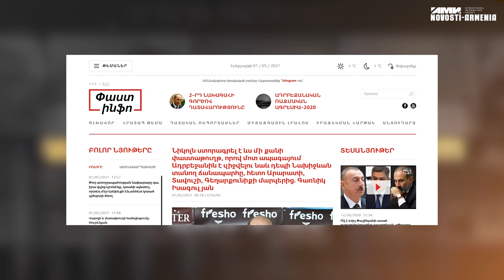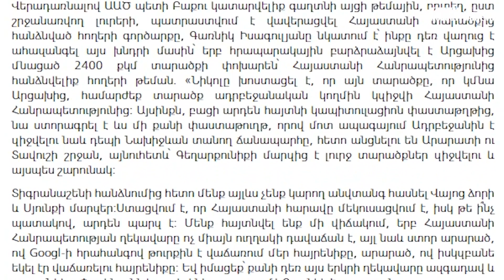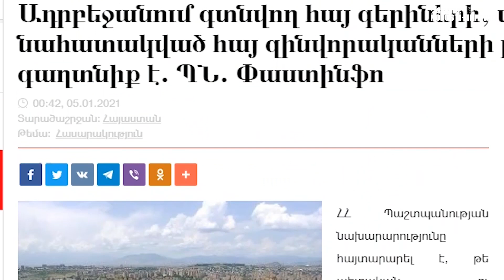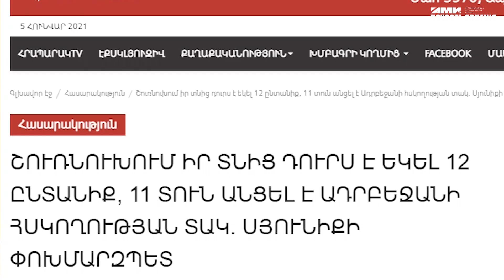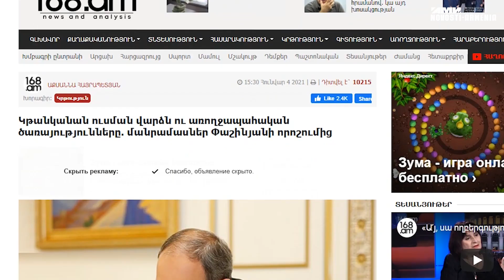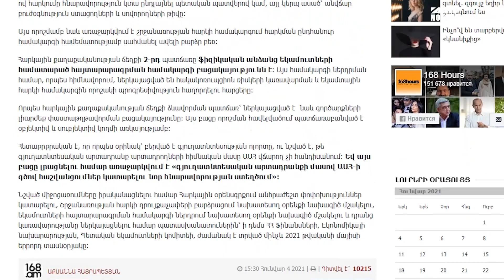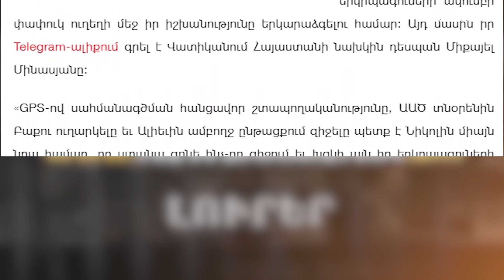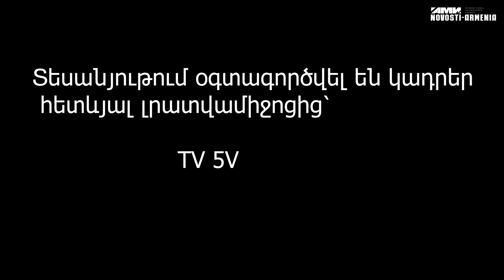Հանձնելու հերթը ՀՀ մյու՞ս մարզերին է հասել, ինչու՞ է ԱԱԾ տնօրենը գաղտնի մեկնելու Բաքու